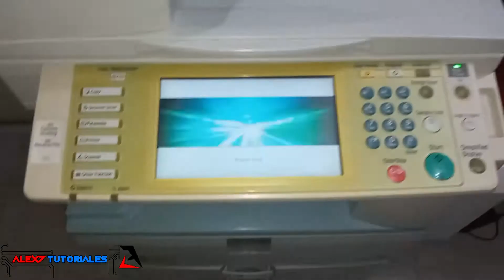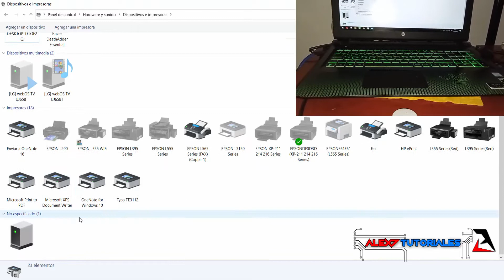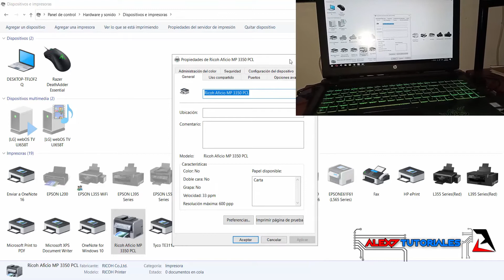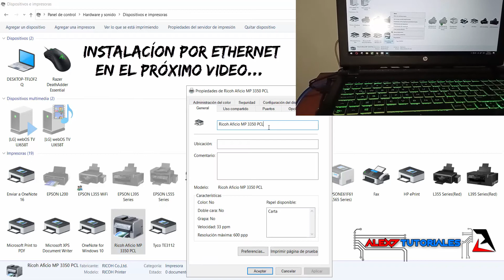Instalar RICOH MP3350 [USB]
Instalar Impresora RICOH MP3350 por USB, tutorial fácil y rápido

Sígueme!